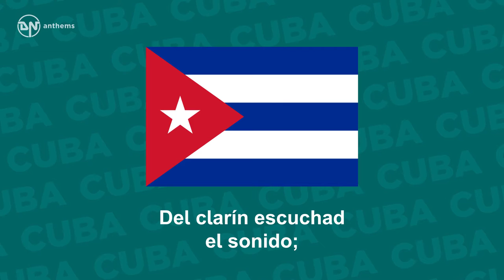National Anthem of Cuba La Bayamesa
The national anthem of the Republic of Cuba.
Lyrics in Spanish: ¡Al combate, corred, Bayameses!, Que la patria os contempla orgullosa; No temáis una muerte gloriosa, Que morir por la patria es vivir. En cadenas vivir es vivir En afrenta y oprobio sumidos, Del clarín escuchad el sonido; ¡A las armas, valientes, corred!
English Translation: To arms, quickly, ye Bayamesans! As the homeland looks proudly to you; do not fear a glorious death, For to die for the homeland is to live To live in shackles is to live Mired in shame and disgrace, Now hear the sound of the bugle; Quickly, ye brave, to arms!